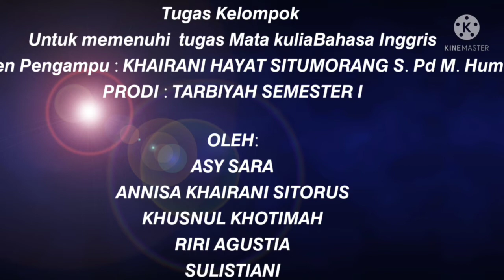Conversation English Speaking With Subtitles Indonesia About Education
The biggest Important in English is Speaking Practice, why Like that?, yeah, because practice or try applied the languege in your daily is the brilliant way to improve your english speaking quality. So,let's start to begin practice english speaking.
In this channel we always present the subjest of enhlish language that help you to train and learn of speaking, writing, listening, reading, grammar or tofl.
In this video we present a dialogue example or speaking practice in two or more person. Let,t to watch this video and stay suppor aou channel @Duha-rani